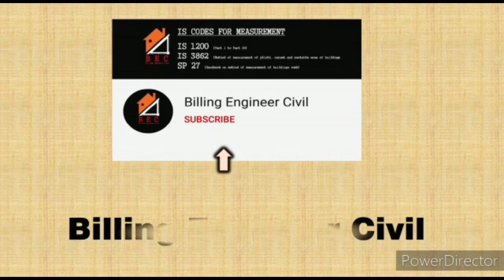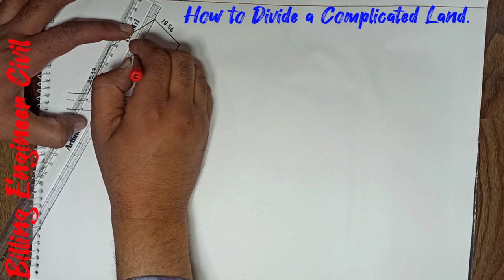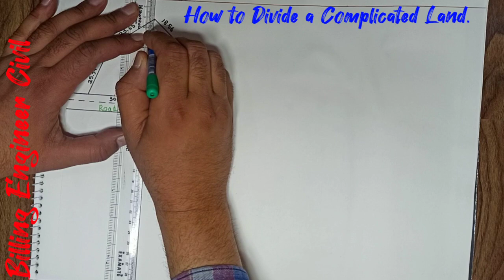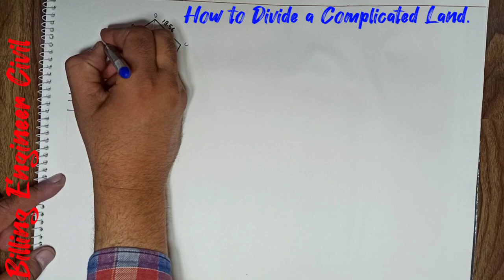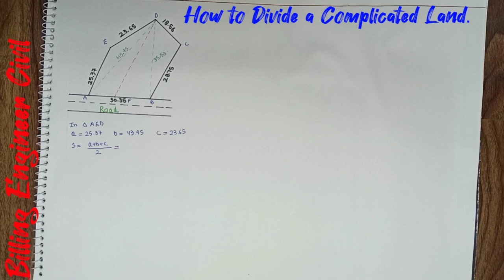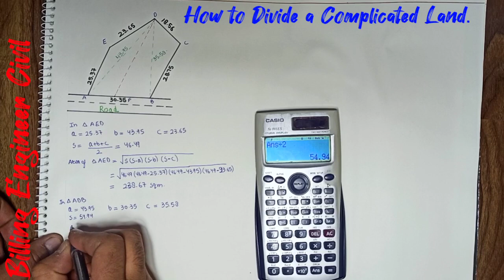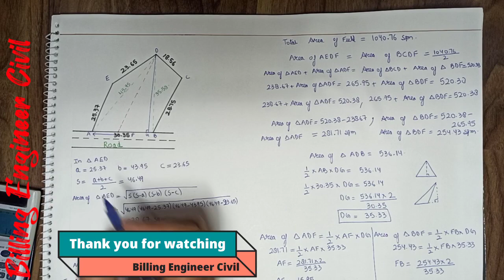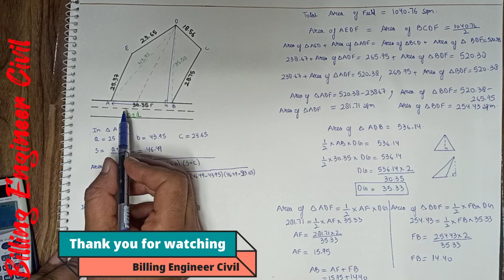How to divide complicated plot.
In this video you will learn how to divide plot in 2 equal parts.

Also see these videos related to Land Measurements